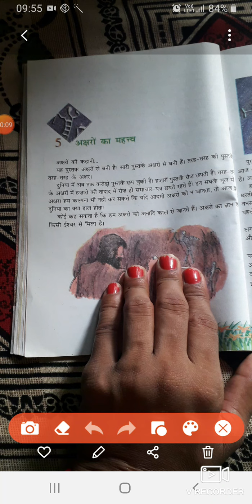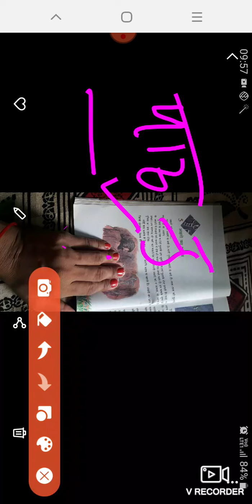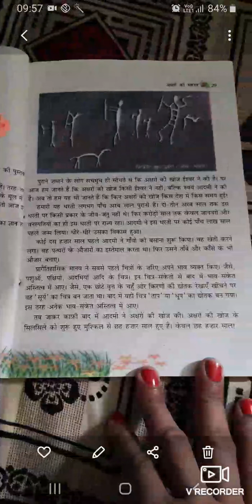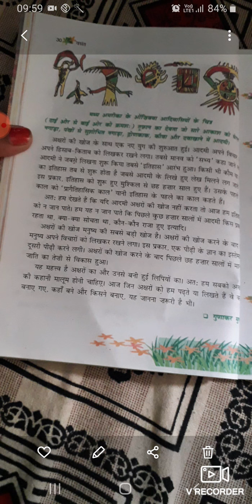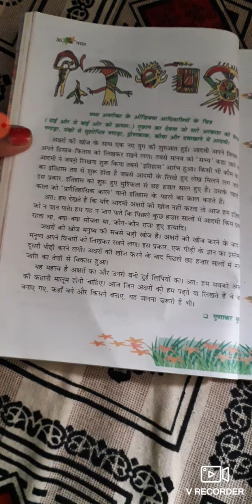6th class hindi chapter 5